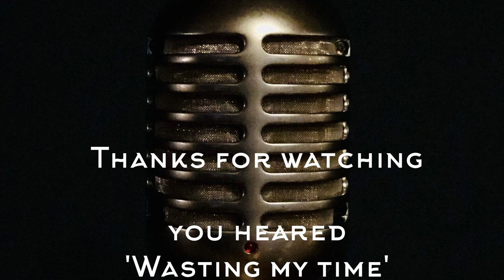Shepperd Street Sessions 7 - a 1 take live music performance of Wasting my time by Falcon Forest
Shepperd Street Session 7, a live recording in 1 take of 'Wasting my time', an original song by songwriting duo 'Falcon Forest' from The Hague. Enjoy the music.

Performing:
Marin Pols - Vocal
Steven Gerkes - Electric Guitar
Tom Johnstone - Bass
Terry Knight - Drums
Bas Boon - Piano

Peter Suoss - Audio & Video recording, editing and mixing

Music and rights - Steven Gerkes & Marin Pols (Falcon Forest)

So what’s it all about? Shepperd Street Sessions is a community project based in the centre of The Hague, Netherlands, which aims to showcase the best of local musical talent. The studio itself is non-commercial, but fully equipped to record all kinds of acts. We don’t record established bands during our sessions, but do aim to bring the right mix of artists together to suit each performance. We feel this really helps bring people together who would not normally perform on the same platform. Not only that, but we also like to take people outside their comfort zones from time to time 😉
and Instagram [@shepperdstreetsessions]
if you want to keep up on other social media platforms of our shenanigans.

And feel free to support us, by sharing our music and socials. Or even by donating a bit of money, for drinks and snacks after our hard work.